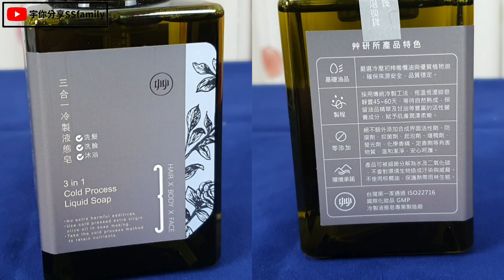【分享】艸研所 保濕 好沖洗 溫和 SGS檢驗合格 冷壓初榨橄欖油 零添加 無負擔 最安心 一瓶搞定 高雄十大化妝品伴手禮 | 宇你分享 SS family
「艸研所」是冷製液態皂專業製造廠品牌，嚴選冷壓初榨橄欖油及優質植物油做為油品原料，有通過ISO22716GMP認證及SGS 檢驗合格，產品天然又溫和，泡沫好沖洗，洗後皮膚保濕不緊繃，是居家必備商品，也是出遊良伴，非常推薦給你們哦!

三合一冷製液態皂400ml(洗髮、洗臉、沐浴適用)
三合一冷製液態皂80ml-隨身瓶(洗髮、洗臉、沐浴適用)

商業合作業務諮詢請私訊粉絲專頁，謝謝!